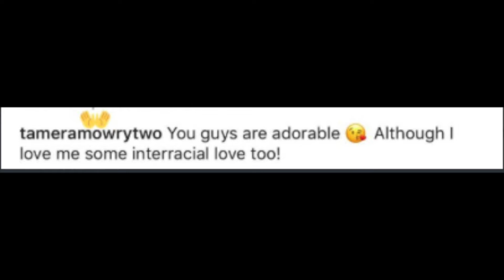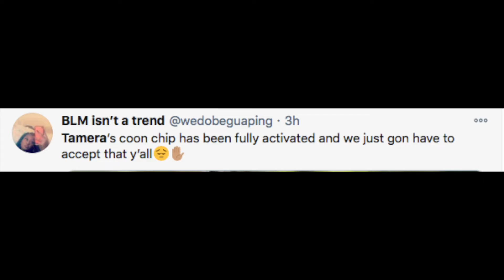TAMERA MOWRY 'whitewashes' REMY MA & is dragged | BEYONCE doesn't send her IVY PARKS also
TAMERA MOWRY is being dragged across social media. It would seem to be for two reasons. Firstly, her sister TIA was sent an IVY PARK box by BEYONCE and she wasn't. Secondly, rapper REMY MA posted a picture of herself with her black partner and TAMERA couldn't help but comment on the photo about how much she likes interracial love. TAMERA has a white husband and social media believes this is making her 'whiter'.

Yazz reacts and gives his own thoughts as someone married to a black woman.